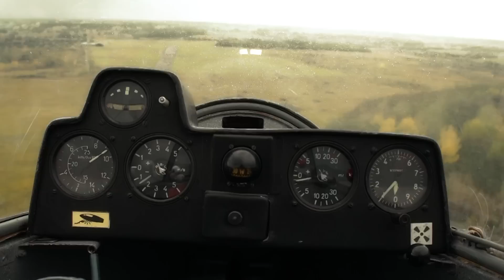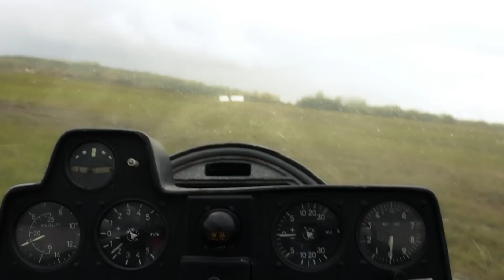EPKB - Lotnisko Aeroklub Koniński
Loty szybowcowe na lotnisku Aeroklubu Konińskiego .
Lotnictwo to piękna pasja. Wiele osób wznosi się w przestworza, albo przynajmniej o tym marzy. Przyjedź a pomożemy spełnić twoje marzenia .